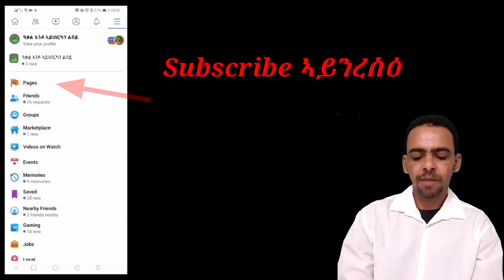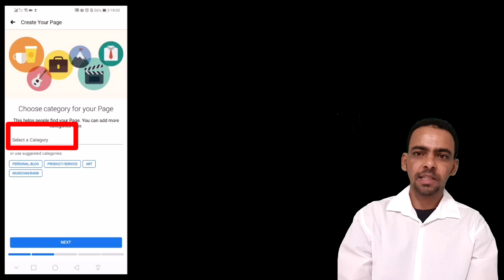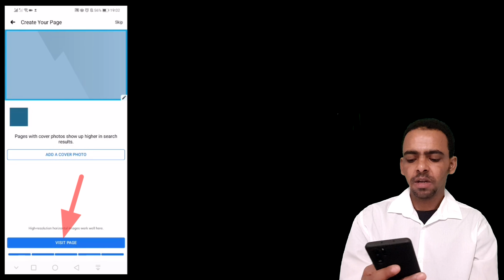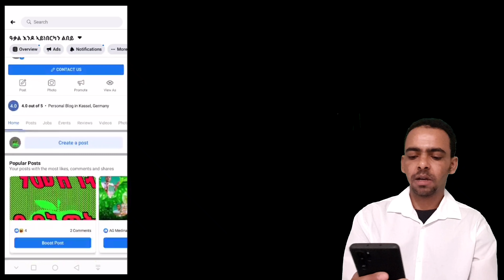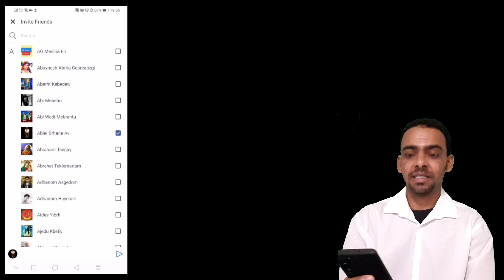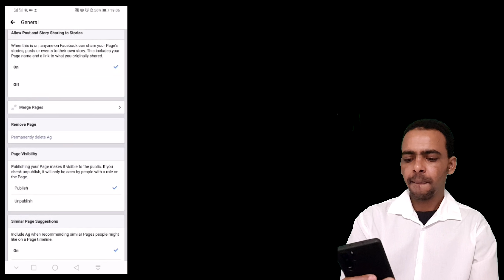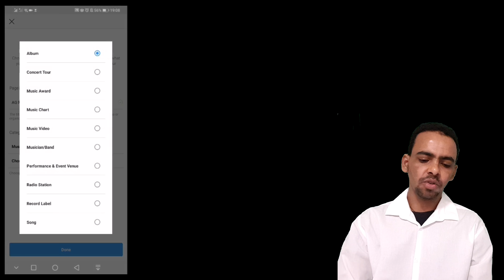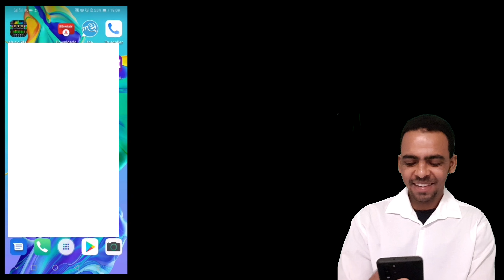ካብ Facebookን Intagram ን ብኸመይ ገንዘብ ንረብሕ!